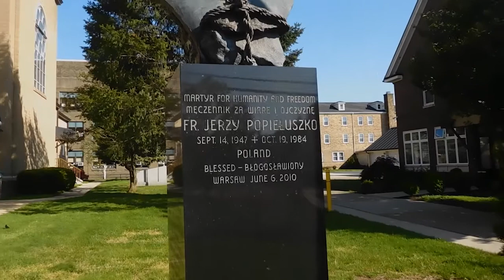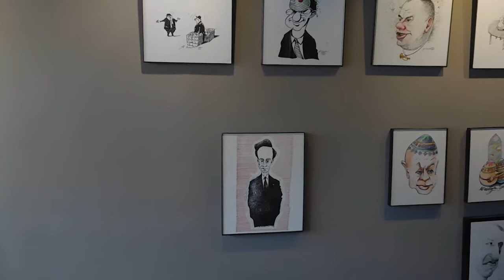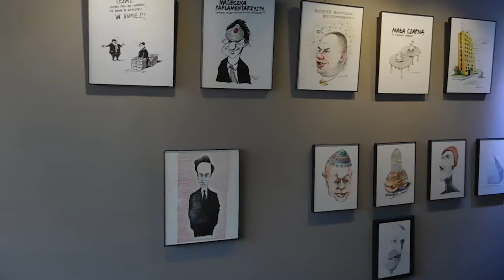Opole łączy new jersey - rozmowa z Ryszardem Druchem